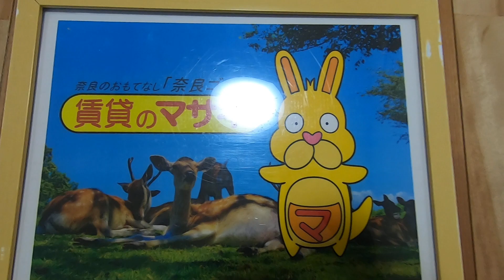【ルームツアー】シャーメゾン コンフォーザ｜奈良市JR奈良駅賃貸｜賃貸のマサキ｜Japanese Room Tour｜012188-1-1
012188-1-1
奈良県奈良市三条添川町1-40にあります評判の良い間取りの2LDK賃貸マンション【シャーメゾン　コンフォーザ】の物件紹介動画です。

【シャーメゾン　コンフォーザ】の詳細情報はこちら

【最寄り駅】
関西本線「奈良」駅 徒歩7～9分
近鉄難波・奈良線「新大宮」駅 徒歩7～8分
近鉄難波・奈良線「近鉄奈良」駅 徒歩19～20分

【主な設備】
エアコン/照明/フローリング/オートロック/モニター付きインターホン/CATV/宅配ロッカー/ガスキッチン/システムキッチン/カウンターキッチン/下駄箱/シャンプードレッサー/ウォシュレット/追い焚き/浴室乾燥/床下収納/自転車置き場/給湯/シャワー/シャッター雨戸/ﾊﾞｽ・ﾄｲﾚ別/室内洗濯機置場/ｳｫｰｸｲﾝｸﾛｰｾﾞｯﾄ/室内物干し/ｲﾝﾀｰﾈｯﾄ使い放題/複層ガラス/防犯カメラ/独立洗面台/敷地内ごみ置き場